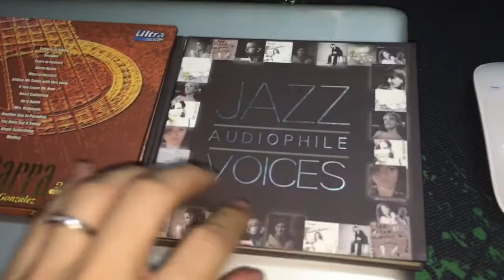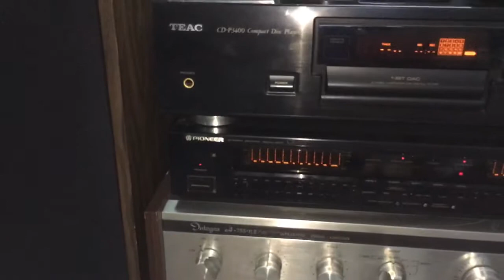YanQin CD2 Tube Buffer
Đã chơi nhạc số tích hợp bộ giải mã DAC thì ko thể thiếu được bộ pre đèn nếu như muốn chất lượng âm thanh như CD

-- Tính năng nâng cấp cải thiện hệ thống âm thanh, phối ghép song song với CD/DVD/DAC

Thông số cơ bản
👉 Tube Buffer 6J1 ( Có thể nâng cấp bóng EF95, 6AK5, 5654)
👉 Độ nhạy đầu vào: 0.55V
👉 Jack đầu ra & đầu vào RAC mạ vàng
👉 Dãi tần: 5 - 50K HZ
👉 Điện 220V
👉 kích thước: rộng 18 sâu 12 cao 13

❌❌ SP được BH chính hãng 12 tháng , đổi mới trong 7 ngày đầu nếu bị lỗi kỷ thuật ❌❌

💰 3,300,000 (bóng 6J1)
💰 3,450,000 (bóng 5645)

Giá đã bao gồm phí vận chuyển nhanh, thanh toán khi nhận hàng (ship code toàn quốc)

Audio TOANVO 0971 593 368
-- Uy tín, Chất lượng, Trách nhiệm --